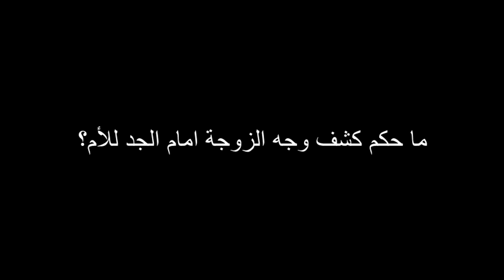ما حكم كشف الزوجة وجهها أمام الجد للأم؟ ؟ للشيخ مصطفى العدوي